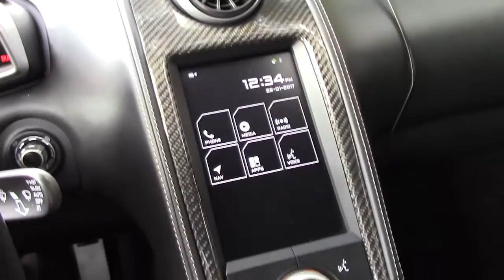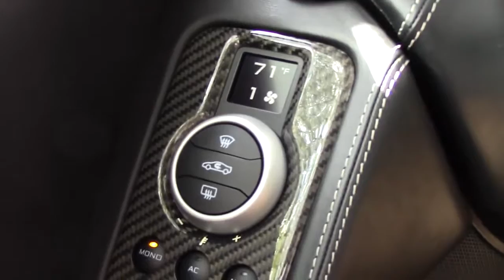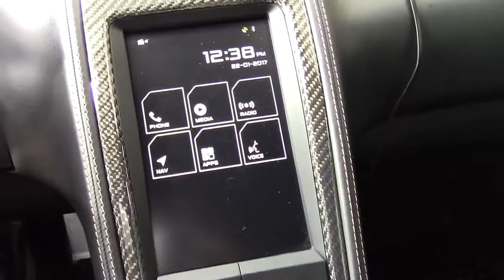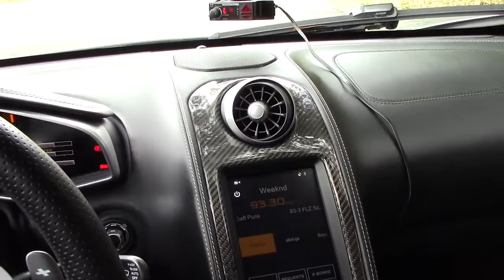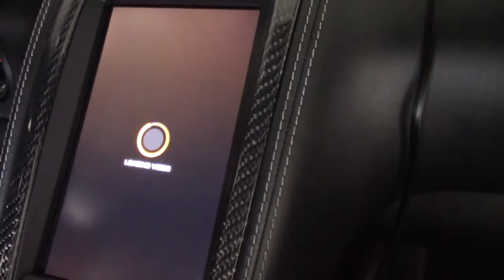The McLaren MP4-12C Is a Great Deal At $140,000 - Or Is It? 2017